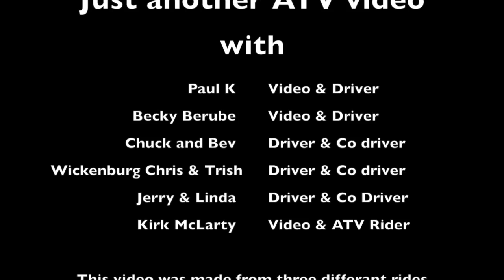Just another 2015 ATV movie